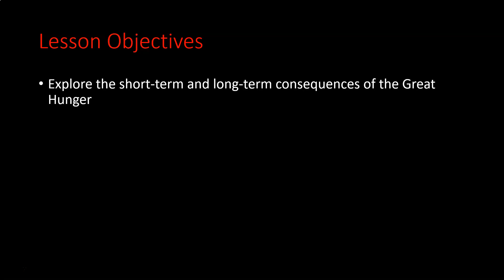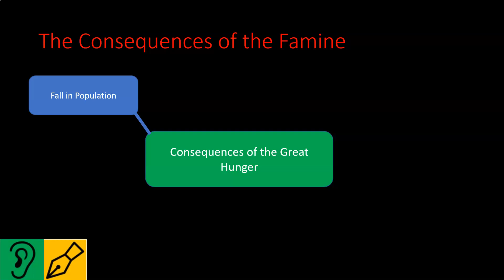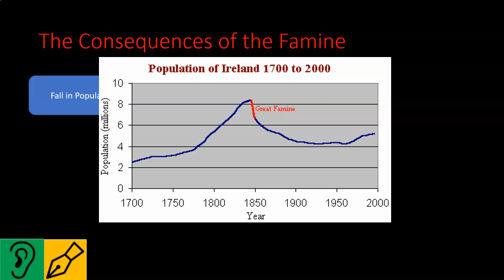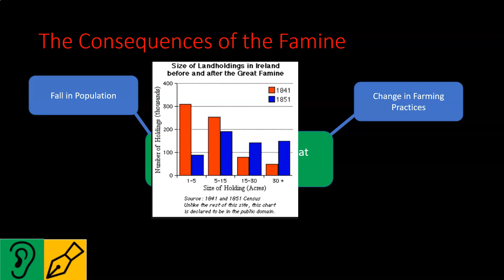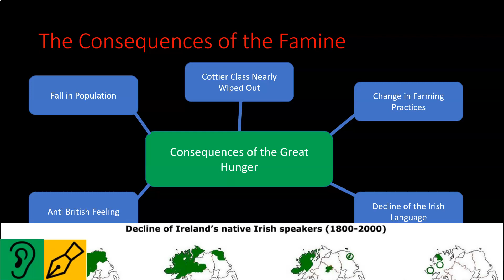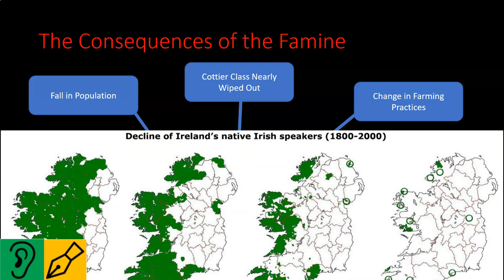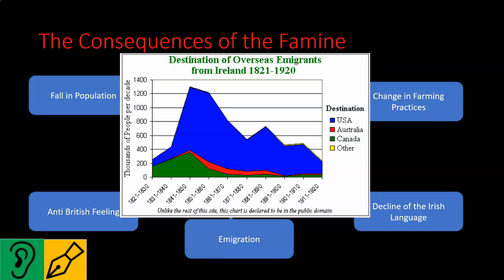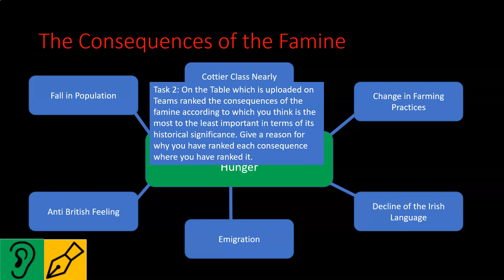Lesson 8: Consequences of the Irish Famine